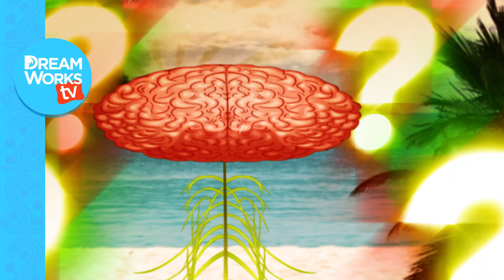"Near Earth Object (N.E.O.)" | SUNG SCIENCE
It can be pretty lonely out in space for a tumbling hunk of rock...

I am an asteroid orbiting in space
in the belt between Mars and Jupiter.
I will collide and go spinning out of place,
towards the stars or back towards Earth.
I'm made of rocks and metal.
Elemental dust that settled.
Four and half billion years ago!

I am a comet orbiting much farther out than Neptune or Pluto.
The path I'm on brings me towards your star,
heats up my core, a tail of gas begins to show.
I'm made of rocks and frozen gas.
Looking like a shooting star as I go past.
Sling shot and then back out I go!

I’ll never be a ‘Near Earth Object‘
I’ll never be an ‘NEO’
NASA’s got my trajectory projected
like the two million four thousand objects they know.

I’m a meteorite!
I killed the dinosaurs!
I was an asteroid or a comet
or piece of a planet and I crashed.
I sort of bumped my head...
I’m in New Mexico!!

I am an asteroid.
I am a comet.
AND I’M A METEOR!!
I know I started out the size of a VW Bus,
but then I hit the Earth’s atmosphere and now
I’m about the size of a microwave oven...

Hey, you guys wanna hang out?

I’ll never be an ‘NEO’ (so thats a no?)
like the two million four thousand objects they know. (is it a soft maybe?)

Yeah, but you know where I am?
I’m in field, or a museum,
or sometimes on a pretty lady’s necklace...
ENJOY THE VACUUM OF SPACE!!

Science class can be a little boring some times. That's why Danny Tieger and Peacock Kids created Sung Science! Two minutes of musical mischief that's guaranteed to have you singing along!! Every episode of Sung Science is in a different musical style, produced by Matt Appleton, to be the weirdest it can be.

→ Credits ←
Sung by: Danny Tieger & Emily Spalding

Directed by: Matt Levy
Written & Produced by: Danny Tieger & Matt Appleton
Edited & Animated by: G Jesse Martinez
Executive Producers: Matt Levy & Judy Meyers

Danny Tieger has written songs for NASA, The Jim Henson Company, and Sony Music. He is currently on the first national tour of, "Matilda the Musical". He just published his first book, "I Am Your Songwriting Journal"--- for a special Peacock Kids discount and use the code, "DREAMWORKS"

Matt Appleton spends most of his time touring the world as saxophonist and vocalist for Ska legends Reel Big Fish.  He has engineered, produced, and performed on records for dozens of artists including The Used, Gavin Degraw, Refused, Silverchair, Von Smith, Good Charlotte, and Atreyu.